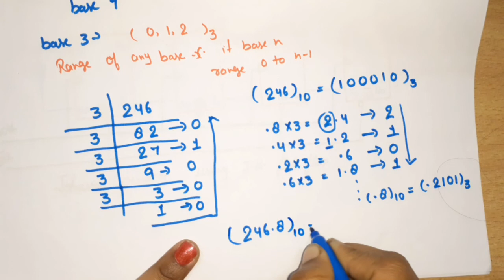U1.L1.3 | BASE CONVERSION | BASE 10 TO BASE 3 CONVERSION | NUMBER SYSTEM | Decimal to base 3